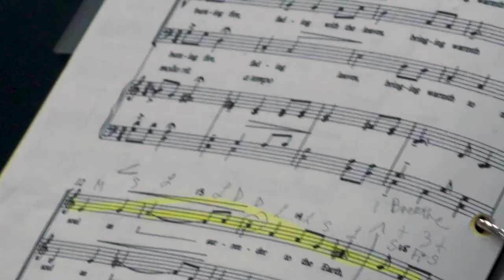Choral Showcase: Rouse High School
Have you ever wanted to know what it's like to play a team sport that makes art?! Just watch Rouse High Scool Choir 🎼 Members spent weeks preparing for Choral Showcase yet, they say it doesn't even feel like work. See for yourself!